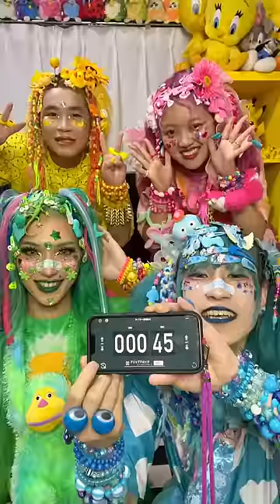必殺技がズルすぎるw w w w w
ウチらが歩けばどこでも〜竹下通り🎍🌈
原宿出身！"オモロカワイイ"で世界を染め尽くす💛💗💙
原宿クリエイターアイドル(自称)略して
💗あぃりDX
💙だーご
💛しんぢくん

Wherever we walk, Takeshita-dori Street🎍🌈
Born in Harajuku Japan！
【Interesting】＋【Kawaii】=【Omoro Kawaii】dye the whole world.
💗Airi DX
💙Dago
💛Shindi

Harajuku Creator Idol(self-styled)
Takeshita ☆ Paradise
for short "Takepara"🎍🌈

あぃりDX🐟💓(バズーカピンク担当)

だーご💊💙(メンヘラブルー担当)

しんぢくん🐥💛(原宿の未来を明るく照らすキラキライエロー担当)